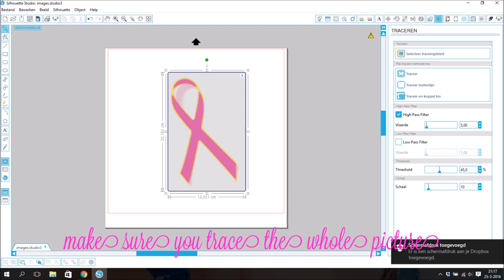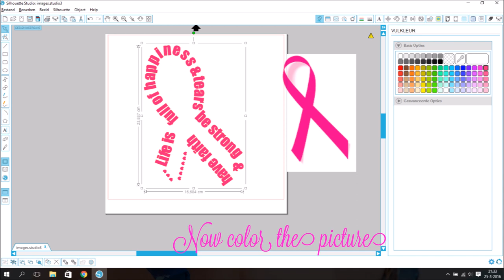DIY How do I create a text in the form of pink ribbon with the silhouette studio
DIY How do I create a text in the form of pink ribbon with the silhouette studio software
Hoe maak ik een tekst in de vorm van een pink ribbon met de silhouette studio software